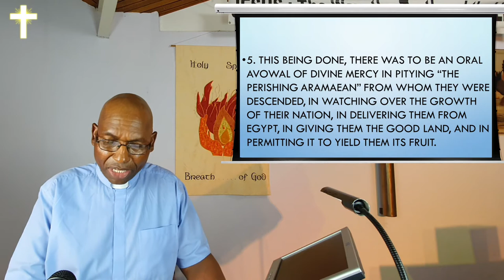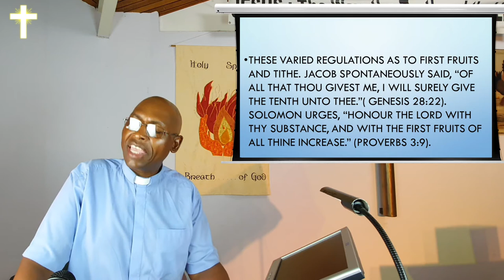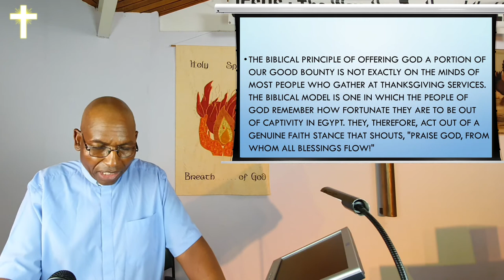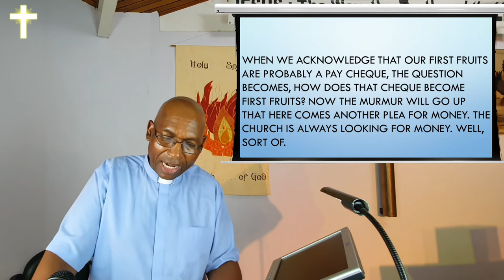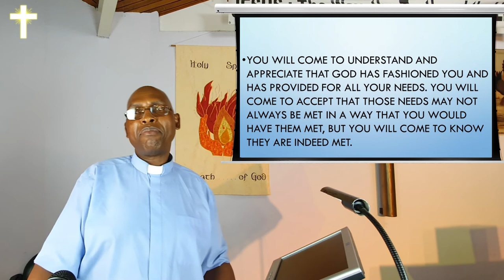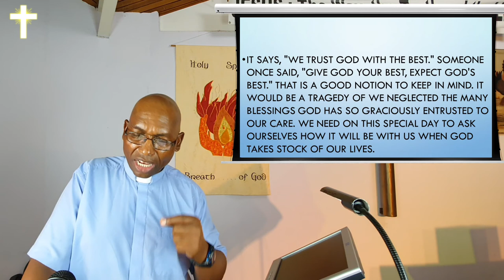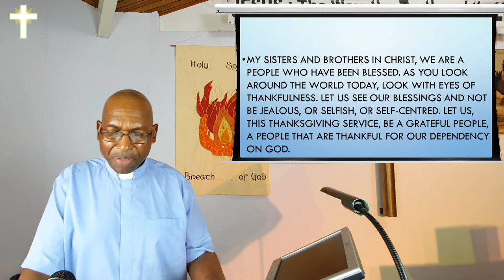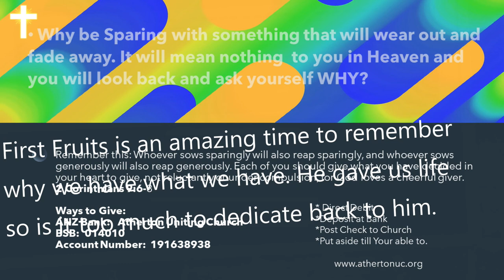24 October 2021 - "Harvest Thanksgiving Celebration" - Rev Johnson Makoti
Readings:  Deuteronomy: 16 : 10 - 17; 26 : 1 - 12 ; 2 Corinthians 9 : 6 - 8

Our thanksgiving to God should be in proportion of what He has given us physically, spiritually and monetarily. Thanksgiving is a deliverance. Everything we have has come from God. Watch and listen as the Reverend Johnson Makoti expounds to us from the scripture on the meaning of thanksgiving and the ways we can give generously back to God through the Church what He has given us.

Now your turn to demonstrate your thanksgiving to God through our Church by giving generously for the work of our Church. If you have been blessed by this video from our Church, the link site is at:

Publishing:  A. McCosh